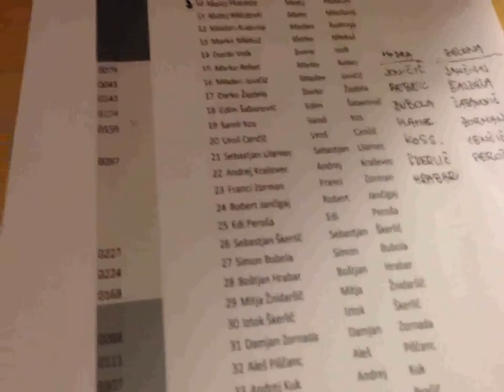Žreb skupin 2. lige posameznikov ZPTL 2014/2015 - jug